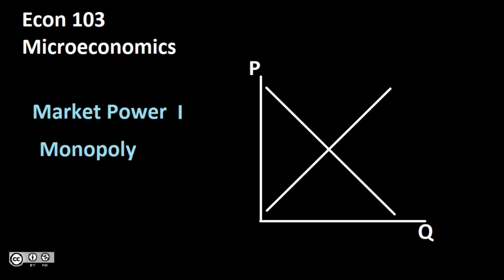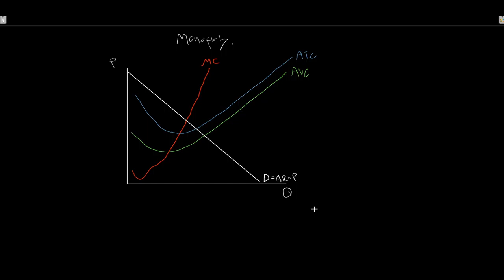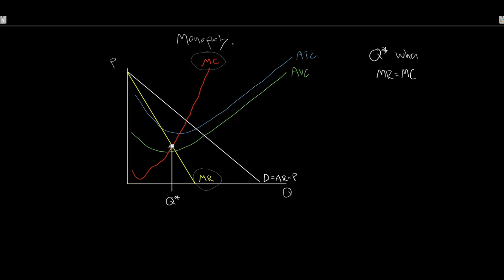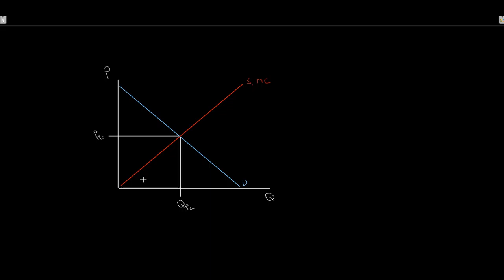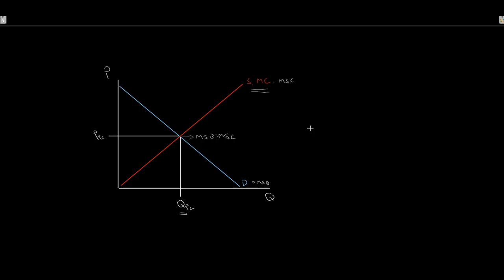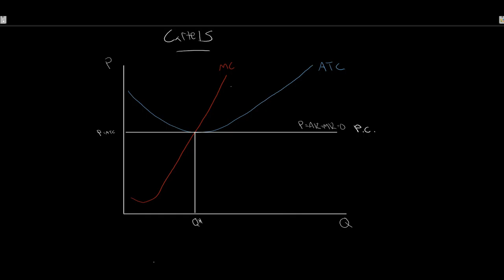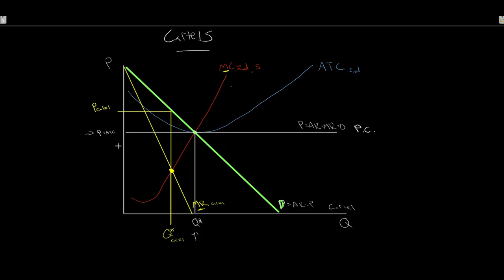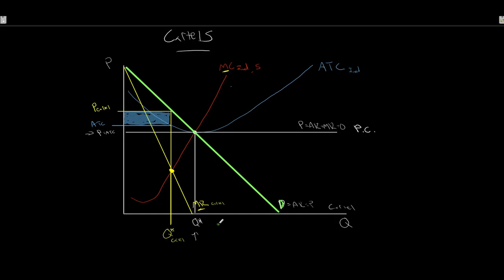Market failure Monopoly